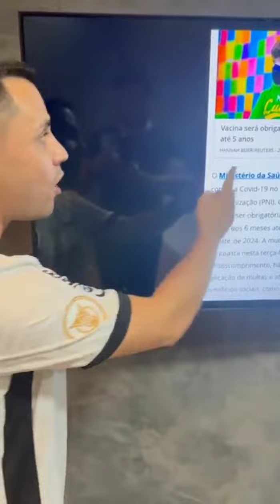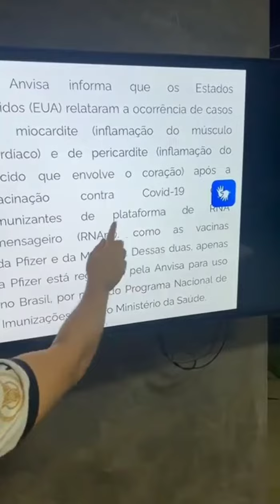SENADOR CLEITINHO: AVISO AOS PAIS 🚨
Senador CLEITINHO esclarece os pais sobre norma no pni